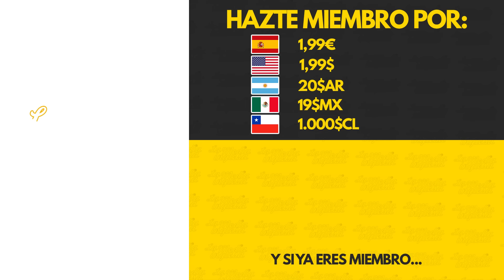EL XI IDEAL DE LA JORNADA 35 DE LA PREMIER LEAGUE 23/24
La exhibición de Kevin De Bruyne con el ManchesterCity o la de Jarrod Bowen con el WestHam son algunas de las grandes actuaciones que recogemos en este nuevo XI.